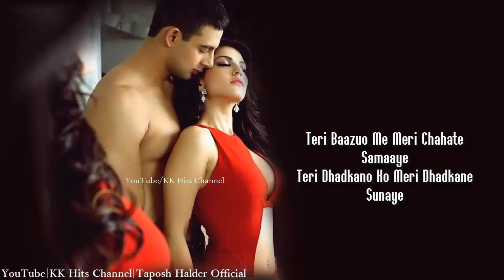Abhi Abhi(Lyrics): Krishnakumar Kunnath| Arko Mukherjee,Munish Makhija | Arunoday Singh, Sunny Leone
Originally Credit to:
Movie: Jism 2
Lyrics: Arko Mukherjee, Munish Makhija
Singer: KK
Starring: Arunoday Singh, Sunny Leone
Video Edited By : Taposh Halder

Lyrics:-

Abhi Abhi Toh Mile Ho
Abhi Na Karo Chootne Ki Baat
Abhi Abhi Toh Pasand Aaye Ho
Abhi Abhi Ruthne Ki Baat
Abhi Abhi Toh Roshni Aayi
Abhi Na Karo Muh Chupane Ki Baat
Abhi Abhi Zindagi Suru Hai
Abhi Abhi Tham Jaane Ki Baat
Hum Toh Haare Mahiya Re
Moonde Naina Neend Tihare

Teri Baazuo Me Meri Chahate Samaaye
Teri Dhadkano Ko Meri Dhadkane Sunaye
Teri Khwahison Se Meri Khwahishe Riha Hai
Teri Karwato Se Meri Daastan Bayaan Hai
Kya Sukun Kya Junoon
Hum Nawa...

Abhi Abhi Tham Jane Ki Baat
Vo Subah Toh Bewaja Ho
Ki Guzare Bin Tumhare Jis Ki Raat

Hum Nawa...

***END***